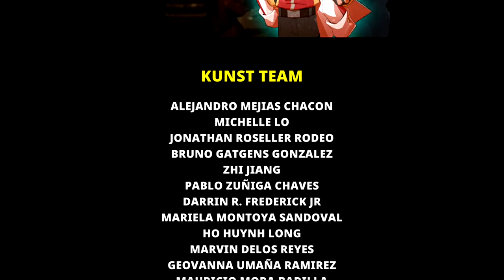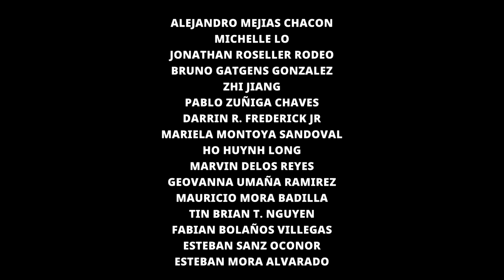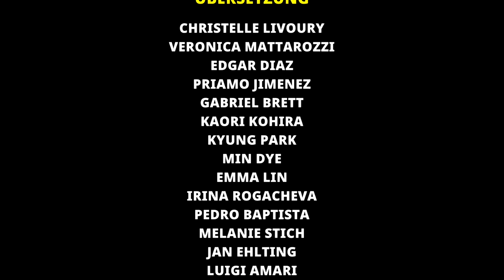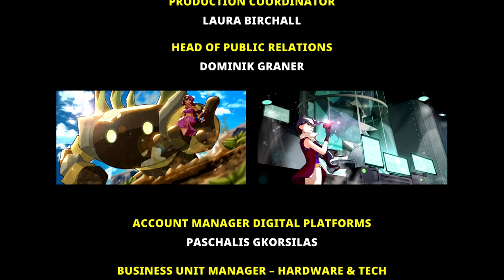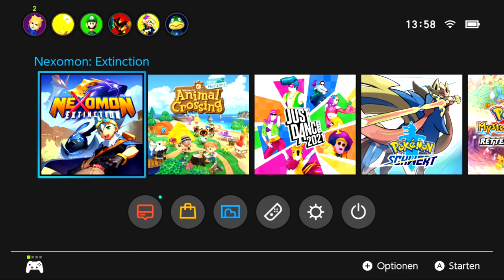Die Geburt des Lichts in Nexomon: Extinction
Willkommen zu meinem neuen Projekt: Nexomon:EXtinction